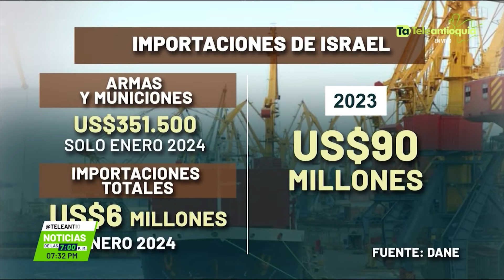Israel no frenará tratado de libre comercio - Teleantioquia Noticias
El anuncio del presidente Gustavo Petro de romper relaciones diplomáticas con Israel no frenará el Tratado de Libre Comercio firmado entre las dos naciones; de hecho, las exportaciones colombianas hacia ese país han aumentado en más de un 67 %.